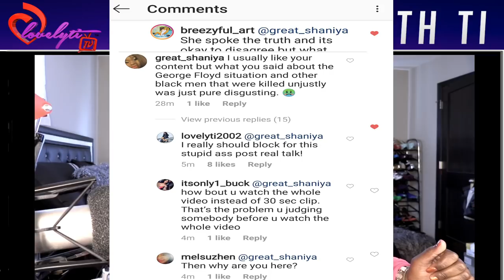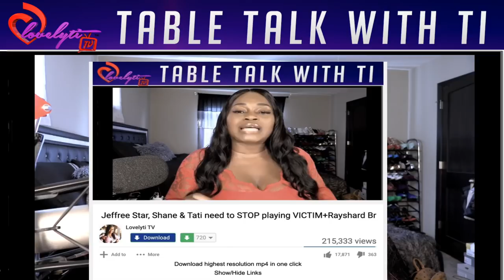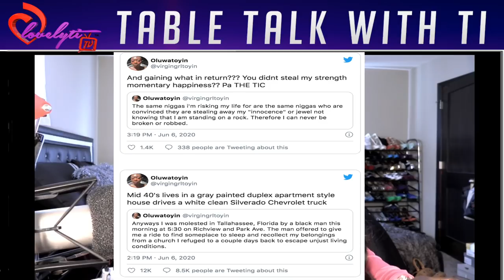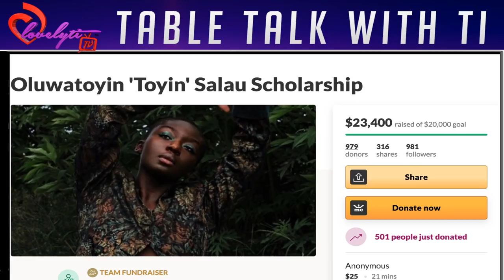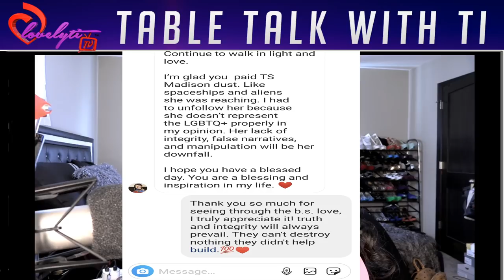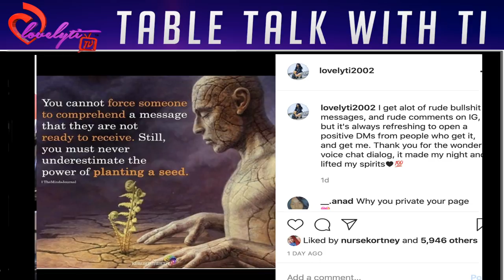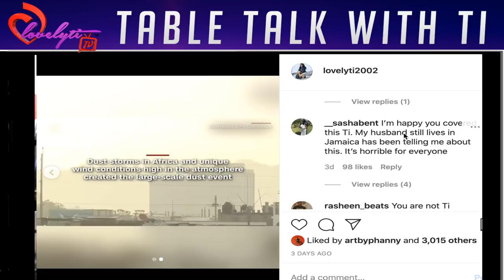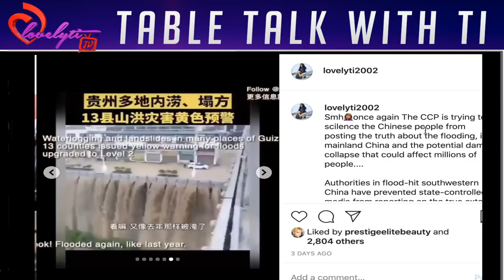why LISTENING, comprehension, and CONTEXT matters!!☕️ ~full video no freezing or glitches